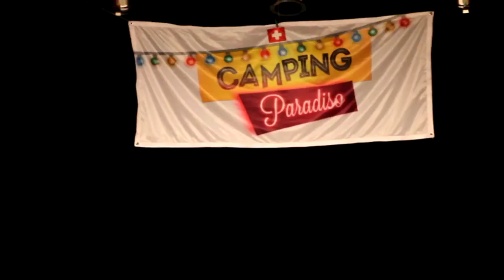Commedy Duo Messer &Gabel in (Fadegrad)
Sie sind einfach die besten auch wenn sie in Appenzeller dialekt sprechen:-) Sie sind unzertrennlich und einmalig;-)
Rolf Kern
Rene Sulser
Neue Bühnenprogramm.